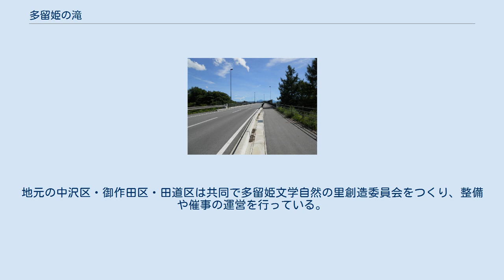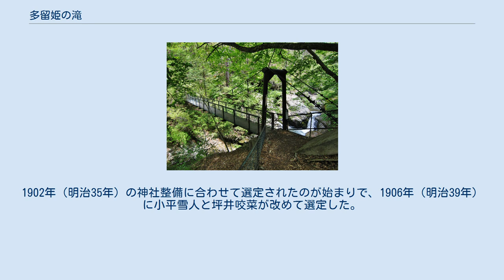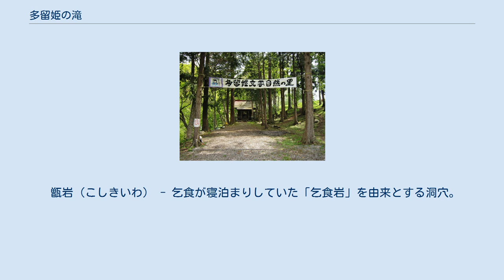多留姫の滝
多留姫の滝（たるひめのたき）は、長野県茅野市にある滝。
樽姫の滝とも書く。
茅野市指定文化財。
 多留姫の滝は、茅野市中心市街地の東、大泉山のふもとを流れる柳川に懸かる。
大泉山の頂上からは富士山を望むことができ、その左手に八ヶ岳がそびえ、眼下に見えるのが多留姫の滝である。
まず高さ・幅ともに9メートルで落水し、次いで向きを直角に変え、高さ3メートル・幅1メートルで落水する。
『長野縣町村誌』によると、その形は玉簾を掛けたようで、「潺々湲々」と水が流れ落ち、その音はまるで風中の琴のよう。
春は藤の花にホトトギス、夏は納涼、秋は紅葉、冬は飛雪と、四季を通して滝の景色が楽しめるとある。
滝のすぐ下流には柳影橋やながれ橋が架かり、さらに長野県道・山梨県道17号茅野北杜韮崎線の多留姫大橋が谷をひとまたぎする。
 滝のそばに多留姫神社があり、建御名方神（諏訪大社の祭神）の子・多留姫神（多留の御前）をまつっている。
神社の面積は446坪で、創建の時期は不明だが、少なくとも750年前にはすでに存在していたことを示す文献がある。
 茅野市は1988年（昭和63年）7月29日付で多留姫の滝を名勝（瀑布）として茅野市指定文化財に指定。
現在、滝周辺を多留姫文学自然の里として開放している。
地元の中沢区・御作田区・田道区は共同で多留姫文学自然の里創造委員会をつくり、整備や催事の運営を行っている。
滝周辺には松尾芭蕉ほか多くの歌人・俳人による作品を刻んだいくつもの石碑が建立されており、自作の歌や俳句を投稿できる投句箱も用意されている。
多留姫文学自然の里のマスコットはたるひめちゃんで、滝を背景にが滝壺に浮かんだ巻物に腰掛けるキャラクターの姿を描く。
2014年（平成26年）度は里の10周年記念行事を催すこととしており、新たに地元の高校生がデザインした美少女キャラクターの紫音（しおん、フジの紫色と滝の音から命名）をマスコットに起用している。
 葛井神社の池 多留姫十二勝・獅子吼瀑 （多留姫の滝上段） 多留姫十二勝は、多留姫神社周辺にある12か所の選りすぐりの景勝地のことである。
1902年（明治35年）の神社整備に合わせて選定されたのが始まりで、1906年（明治39年）に小平雪人と坪井咬菜が改めて選定した。
多留姫十二勝は以下の通り。
 機山堂（きざんどう） - 最澄の作といわれている仏像を安置している場所。
 待月壇（たいげつだん） - 八ヶ岳から上る月を眺める場所。
 古藤径（ことうけい） - 神社から橋へ下る小道。
 柳影橋（りゅうえいきょう） - 柳川に架かる橋で、その影が柳川の水面に映ることに由来。
 甑岩（こしきいわ） - 乞食が寝泊まりしていた「乞食岩」を由来とする洞穴。
 獅子吼瀑（ししくたき、ししくばく） - 多留姫の滝そのもの。
 喚魚潭（かんぎょたん） - 多留姫の滝の滝壺。
 載酒亭（さいしゅてい） - 四阿。
滝に酒を捧げる、もしくは酒を酌み交わす場所。
 烏巾峰（うきんほう、えぼしいわ） - 山伏や天狗が頭に被っている黒い頭巾（=烏巾）に似た巨岩。
 蛍火台（けいかだい） - 柳川を舞う蛍を眺める場所。
現在は農薬のため蛍は生息していない。
 望岳丘（ぼうがくきゅう） - 富士山や八ヶ岳などの山々が望める場所。
 採芝林（さいしりん） - 村人が芝刈りに行く場所。